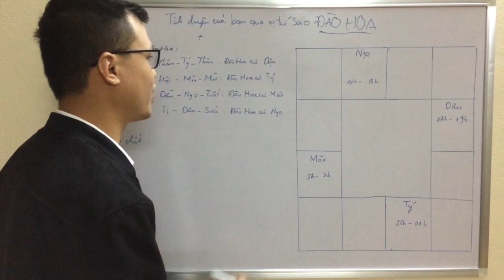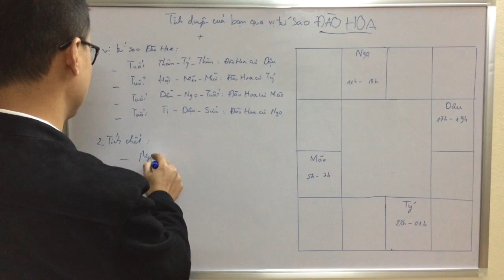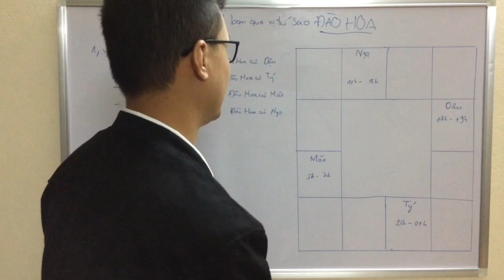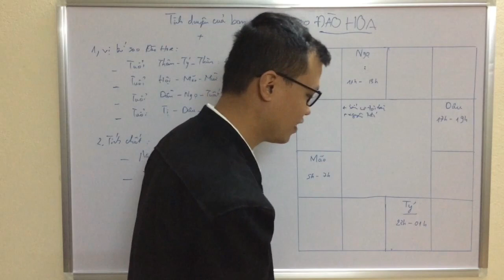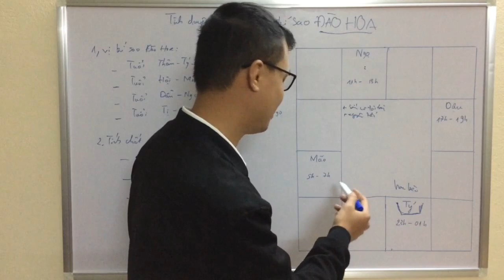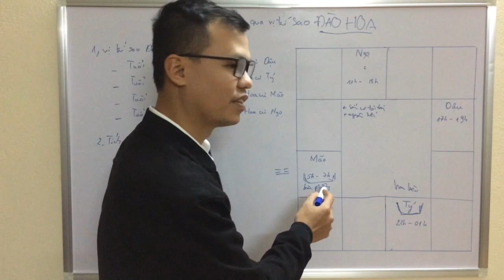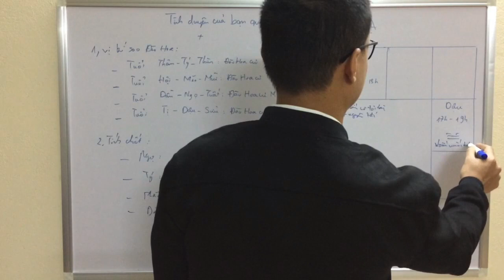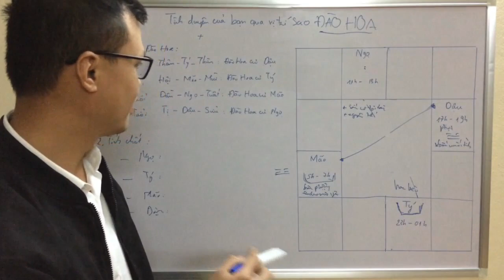Tình Duyên Của Bạn Qua Vị Trí Sao Đào Hoa || Tử Vi Nam Việt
- Đăng ký ngay khoá học Tử Vi, Kinh Dịch, Nhân Tướng
- Tài khoản ngân hàng VIB: 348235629 , LÊ HỒNG QUÂN